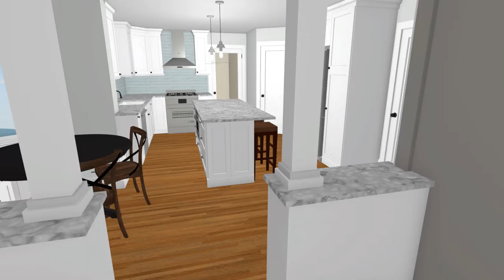Morin Walkthrough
Full kitchen remodel in a traditional New England cape home.